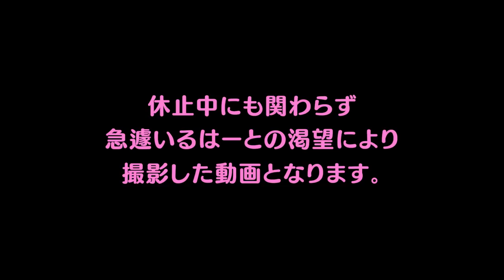VVVテューヌにいるはーとが一言物申す！！！！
いるはーとが休止中に好き勝手にやられたよ！！！！！！！！
こうなったらいるはーとは叫ぶしかない！！！！！
いるはーとひとりでやれば反逆、みんなでやれば革命だ！！！